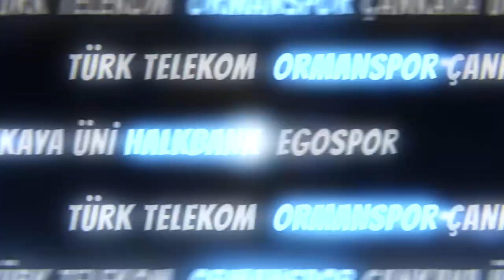“Kulübün menfaatine zarar gelecek bir şey olursa müdahale ederim”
Gençlerbirliği Genel Menajeri Cem Onuk, Klasspor Tv’de her Pazartesi canlı olarak yayınlanan Haftanın Nabzı programına katıldı.